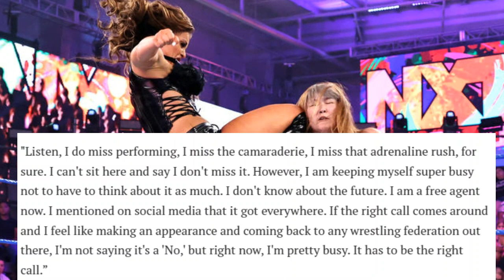Mandy Rose Returning to WWE?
About Us
Welcome to WrestleSTAR where we cover all WWE and AEW news. The home of all pro wrestling news. My name is  Andrew Ravens, who has been in the business of reporting on all news from the world of pro wrestling for nearly a decade.